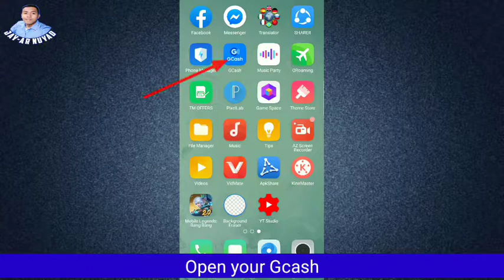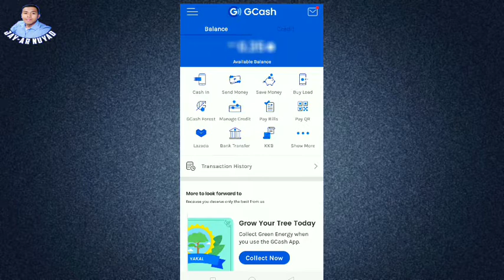Paano Mag Change ng MPIN sa Gcash Account | gamit ang cellphone